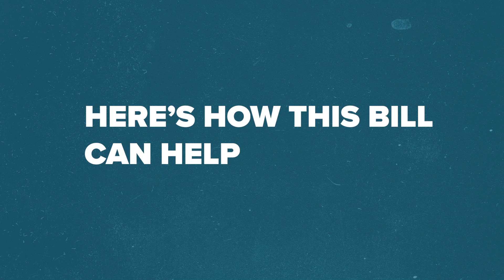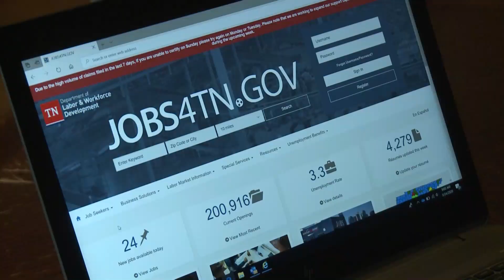What the CARES Act stimulus means for the unemployed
An explanation for how the CARES Act coronavirus stimulus package affects those who are unemployed.